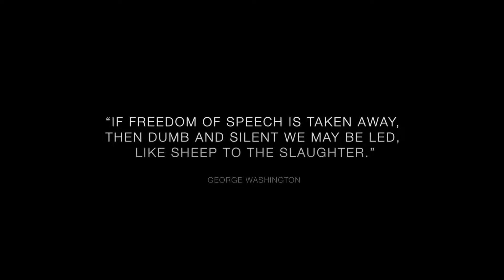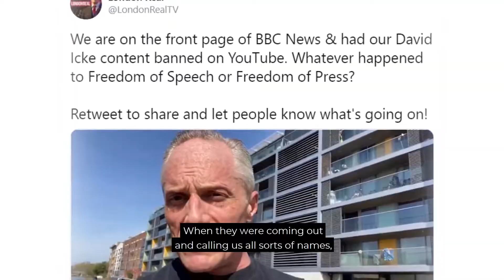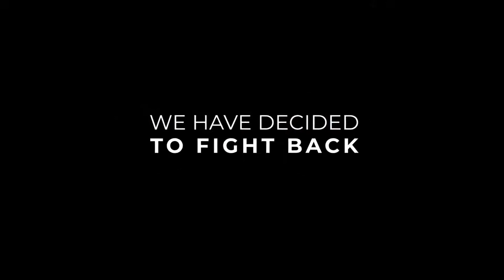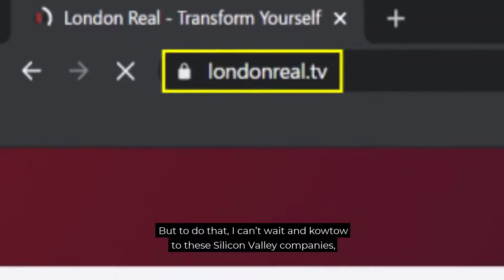"I'VE BECOME THE MOST DANGEROUS MAN IN THE DIGITAL WORLD" -BANNED FROM EVERY PLATFORM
ROSE / ICKE III - THE BIGGEST LIVESTREAM OF A CONVERSATION IN HUMAN HISTORY - 1,000,000 WILL WATCH

We make these videos intending to educate others in a motivational/inspirational form.